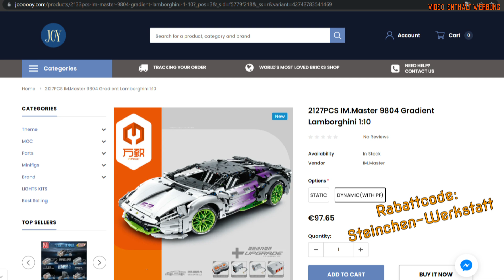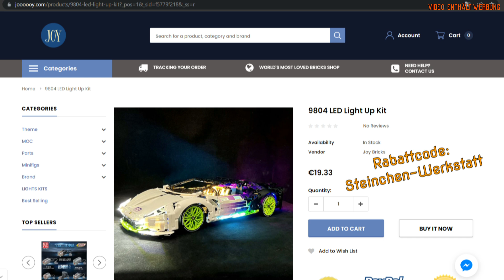der Beste Flitzer für Anfänger! | IM.Master | 9804 | Gradient Lamborghini 1:10 | RC- und LED-Kit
Timestamps:
00:00 Was gibts heute?
01:24 UNtüting!
04:54 1-100
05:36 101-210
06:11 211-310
06:34 Fertig und fahren!
10:44 Licht an!
12:21 Abschluss